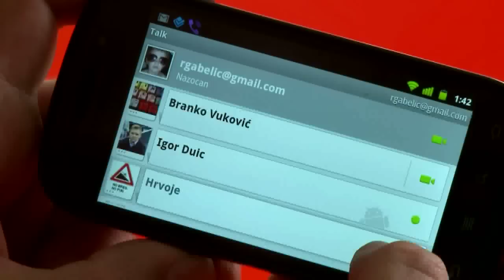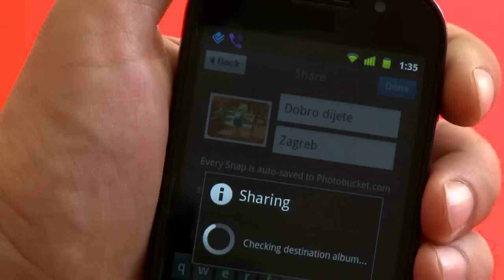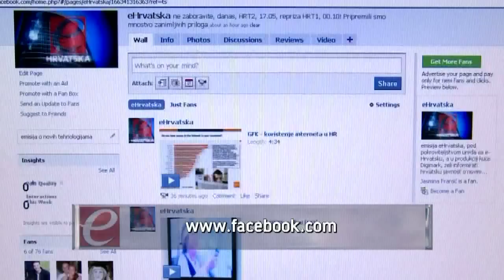eHrvatska 86 - Mobilne aplikacije 15